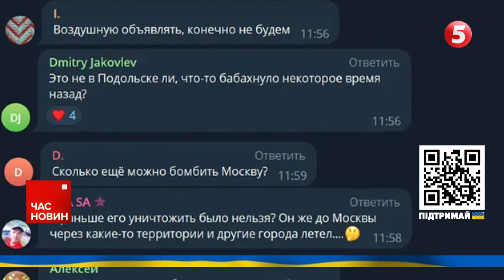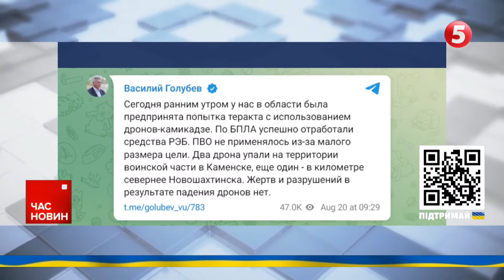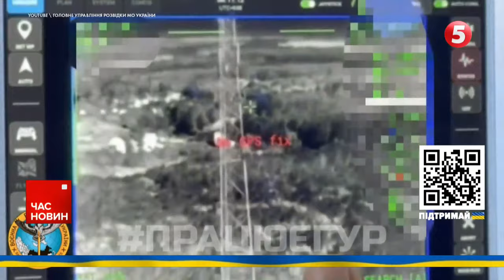⚡️🔥 F-16, Зеленський в Нідерландах, навчання пілотів у Британії та Курськ під бавовною – 543 день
Західний винищувач F-16 вже сідав на українські аеродроми. А наші військові мають досвід експлуатації цього літака. Про це повідомив командувач Повітряних сил Микола Олещук. Також він розповів, що навчатися на літаках F-16 у Великій Британії будуть молоді пілоти, які здобули профільну освіту лише цього року. Про підготовку наших військових, день жалоби в Чернігові та нову бавовну, яка ворохобить російські летовища - хроніка 543 дня повномасштабного вторгнення в огляді Ганни Рибалки.

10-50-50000 - будь-яка сума має значення.

Разом переможемо!
Слава Україні!